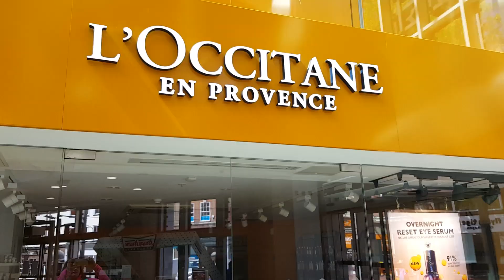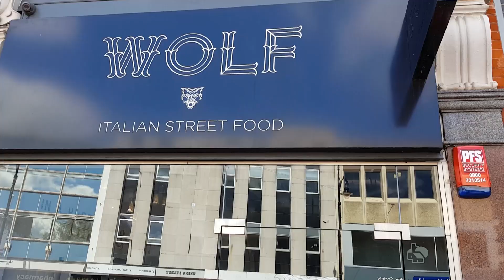Карантин в Англии, что поменялось? Все без масок, очереди в супермаркеты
Всем привет! Меня зовут Лена. Я решила прогуляться по городу в Англии во время карантина в Англии и посмотреть, что изменилось, открыты ли магазины, кафе, есть ли люди на улицах. Похожее видео я снимала почти месяц назад. Что поменялось?

Покупки еды в Англии во время коронавируса. Пустые полки, цены на еду. Закупка еды на неделю